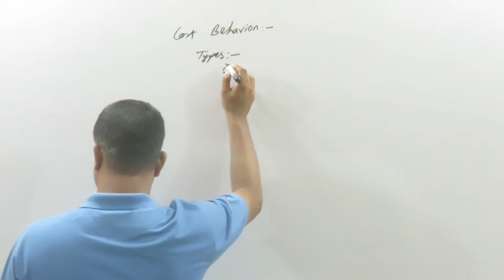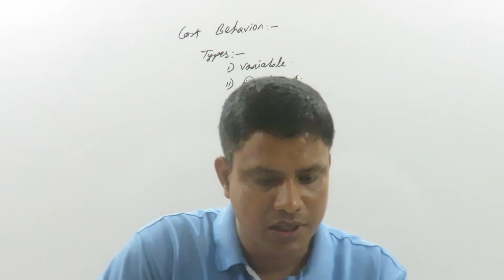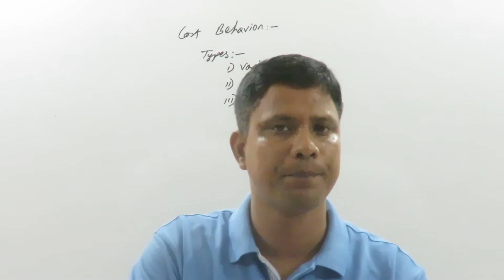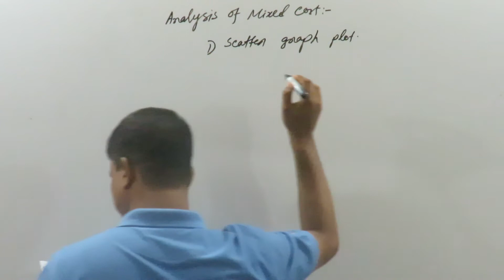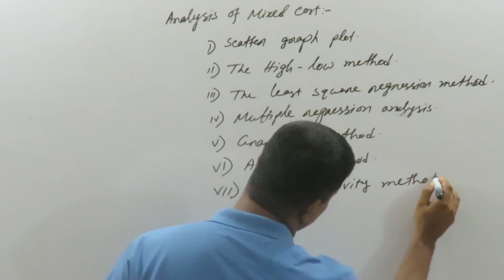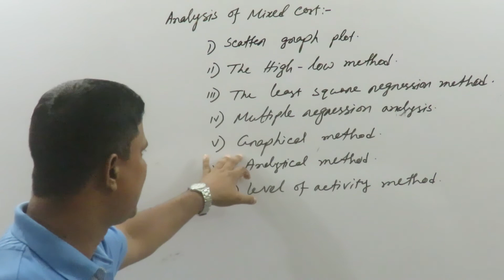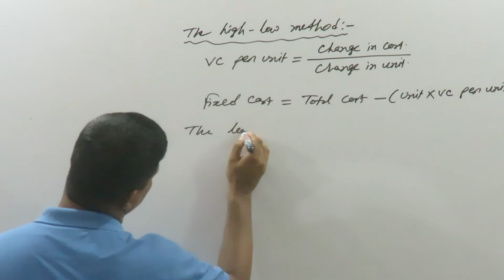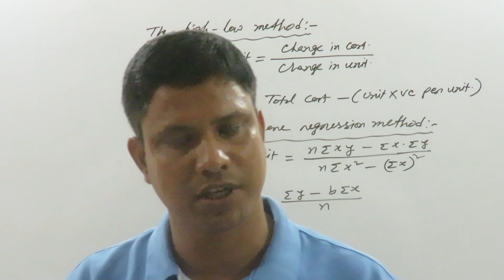MKC, BBA Prof. 4th year 7th semester,C-Management Accounting,T-Cost Behavior,Lecture-3